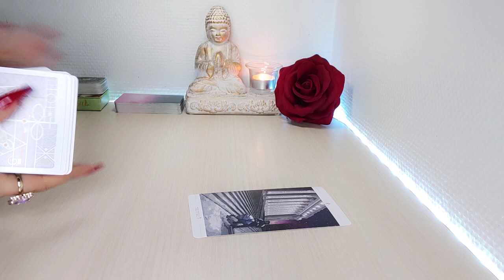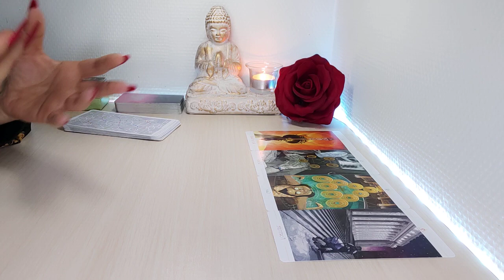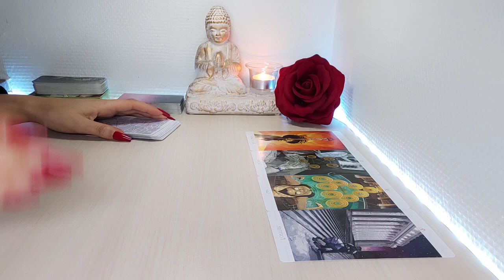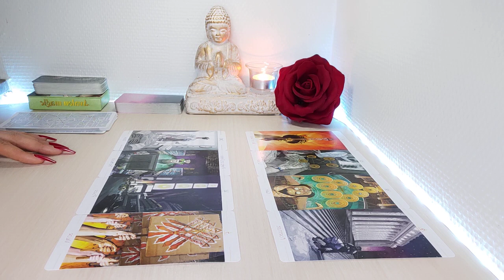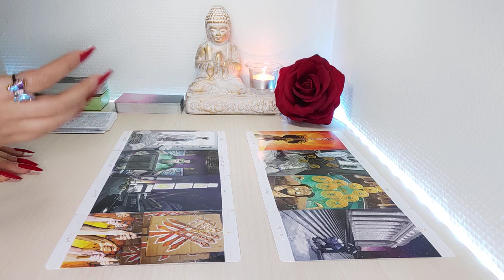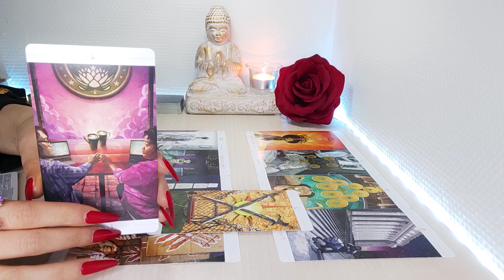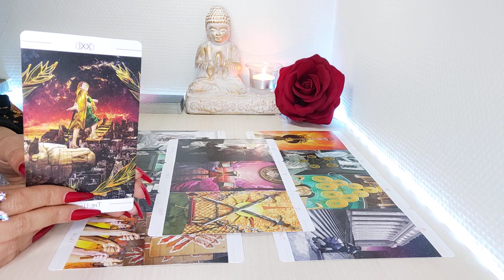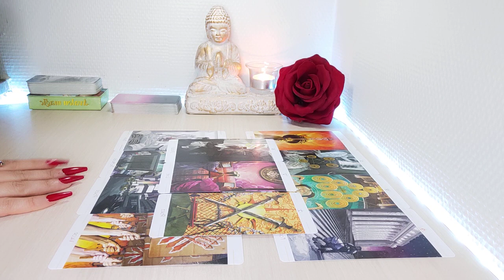Sagitario 😘 TE ENAMORAS CUANDO MENOS 😍 LO ESPERAS SAGITARIO AMOR ABRIL 2022